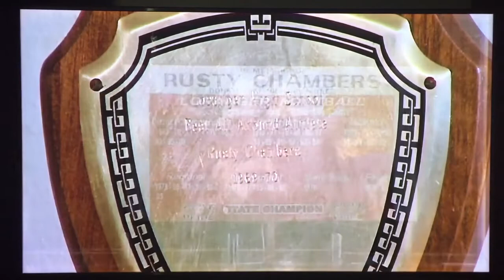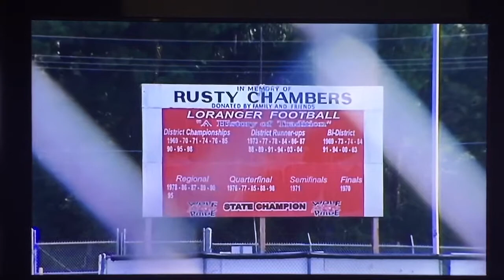Rusty Chambers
Tulane Football